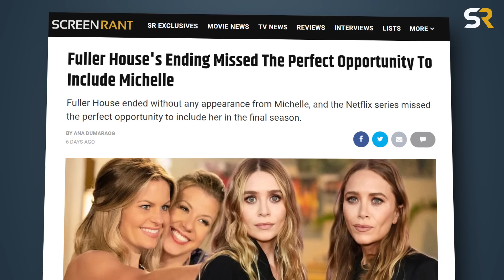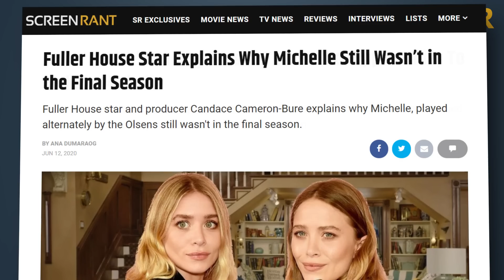Fuller House: Every Surprise Cameo In The Series Finale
Fuller House brought some of the franchise's best guest stars in DJ, Steph & Kimmy's wedding. Here are all the surprise cameos in the finale.